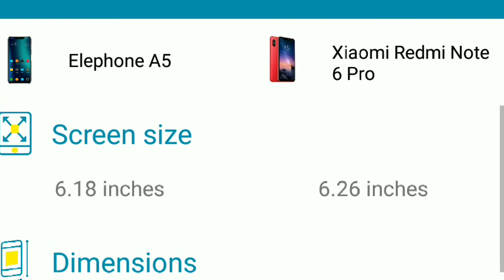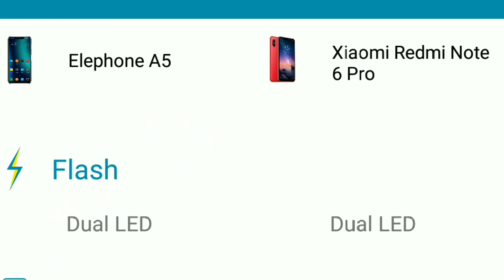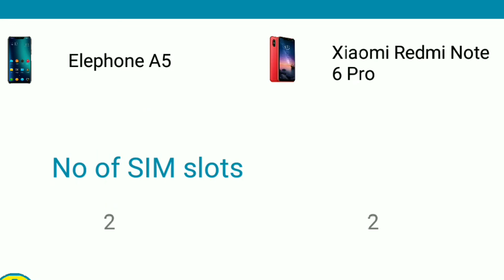Elephone A5 V/S Redmi Note 6 pro l Quad Camera Phone Comparison